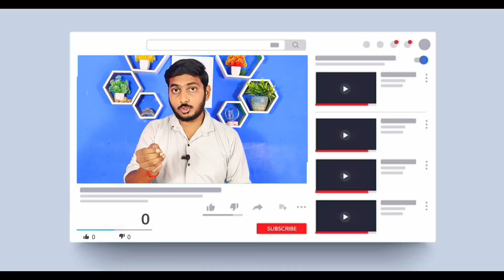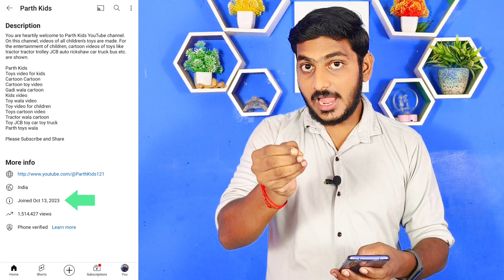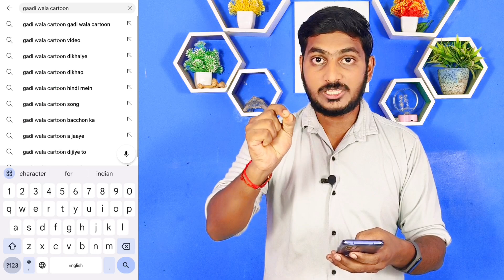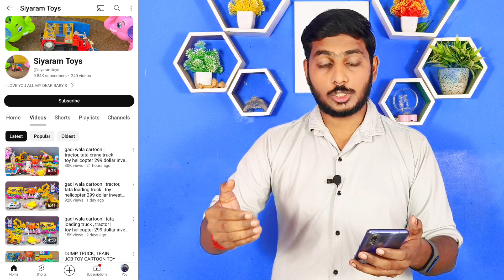अब Monetize का टेंशन खत्म ❌ पहले दिन से सीधा कमाई चालू करो | New Secret Channel Idea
channel ideas for youtube 2023 without showing your face
channel ideas without face and voice
channel ideas for youtube shorts
animation channel ideas
how to start a youtube channel video ideas
good ideas for a youtube channel
ideas for a faceless youtube channel
ideas for a gaming channel
a youtube channel name ideas
ideas for a channel
video ideas for a gaming channel
youtube channel ideas as a student
best shorts channel ideas
best gaming channel ideas
best youtube channel ideas without face
channel ideas copy paste
channel content ideas